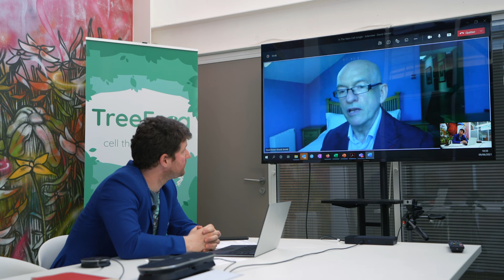Affordable cell therapies for Parkinson’s disease ?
Pricing is a common issue with novel cell and gene therapies. I asked Prof. David Dexter, Associate Research Director of Parkinson's UK, how those therapies can me made available the maximum number of patients.